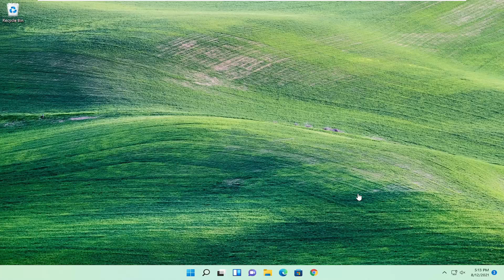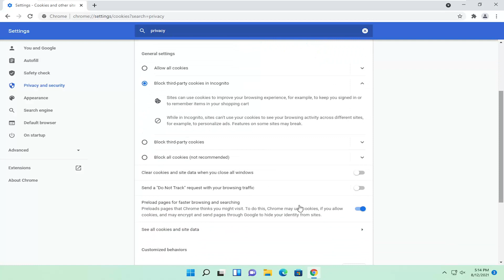Error 504 & 502 Bad Gateway Chrome in Windows, How to Fix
The 504 Gateway Timeout error is an HTTP status code that means that one server didn't receive a timely response from another server that it was accessing while attempting to load the web page or fill another request by the browser.

In other words, 504 errors usually indicate that a different computer, one that the website you're getting the message on doesn't control but relies on, isn't communicating with it quickly enough.

Issues addressed in this tutorial:
502 bad gateway Roblox
502 bad gateway discord
502 bad gateway windows 11
502 bad gateway epic games
502 bad gateway chrome
502 bad gateway cloudflare fix
502 bad gateway discord error
502 bad gateway dns error
502 bad gateway discord fix
502 bad gateway error fix
502 bad gateway error message
502 bad gateway example
502 bad gateway fix
502 bad gateway fortnite
502 bad gateway fix chrome
504 bad gateway timeout
504 bad gateway error
504 bad gateway fix
504 bad gateway timeout error

A 502 Bad Gateway Error occurs when you try to visit a web page, but one web server gets an invalid response from another web server. Most of the time, the problem is on the website itself, and there’s not much you can do. But sometimes, this error can occur because of a problem on your computer or networking equipment. Here are some things you can try.

What is a 502 Bad Gateway Error?
A 502 Bad Gateway Error means that the web server you’ve connected to is acting as a proxy for relaying information from another server, but it has gotten a bad response from that other server. It’s called a 502 error because that’s the HTTP status code that the web server uses to describe that kind of error. These bad responses could be due to a number of different causes. It’s possible the server is overloaded or there are network issues between the two servers, and it’s just a temporary problem. It’s also possible there’s an improperly configured firewall or even a coding error, and that the problem won’t get fixed until those issues are addressed.

This tutorial will apply for computers, laptops, desktops, and tablets running the Windows 11/11 operating system (Home, Professional, Enterprise, Education) from all supported hardware manufactures, like Dell, HP, Acer, Asus, Toshiba, Lenovo, Samsung, and Huawei.